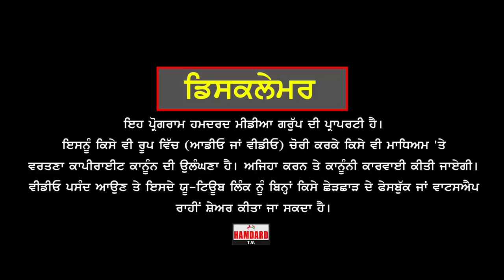How to get cheap house in Brampton ?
Open house session at Hamdard studio with Gurdeep Sekhon and Richi Khanna .